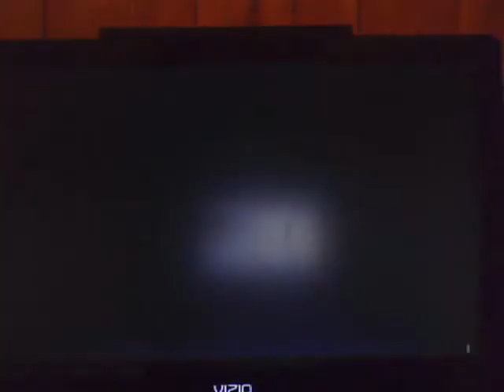lets play crash 2 part 5: stupid gaming karma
DESCRIPTION: WHAT A FAIL!